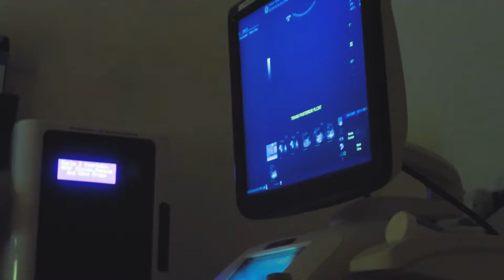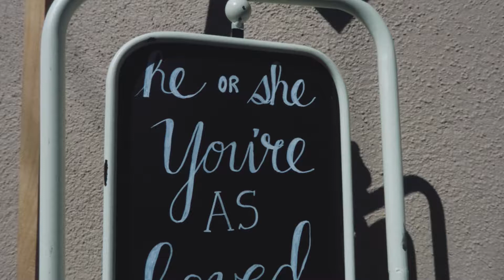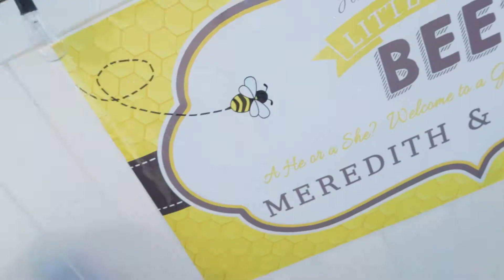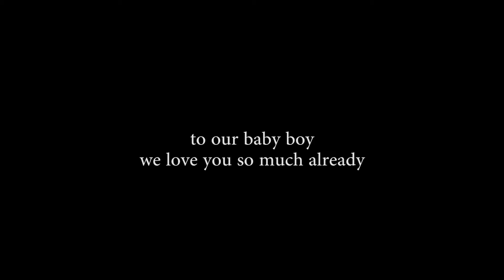ITS A BOY